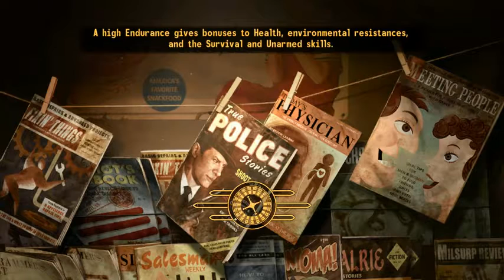An Ocular If You Will | Drdr plays Fallout: New Vegas pt 19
the king is... quite a charichter.